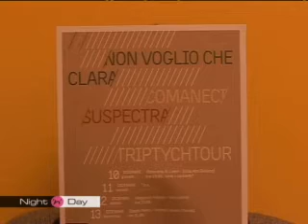32100 Triptychtour @ Night'n'Day 02.12.2009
L'Associazione bellunese 32100 ci presenta il primo evento a carattere musicale: Triptychtour.
Tre band di tutto rilievo in spazi nuovi o inediti per vivere la musica.